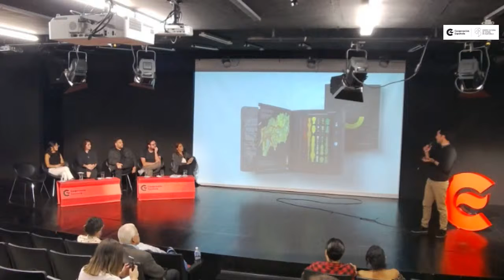Ciudad Barranco, renacer desde la naturaleza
Este conversatorio se plantea como un espacio para reflexionar desde diversas perspectivas y especialidades sobre la posibilidad de los barrancos como vías innovadoras capaces de transformar la ciudad, convirtiéndose en espacios más sostenibles y dignos para vivir.

Participan: Melanie Ford (antropóloga), Vivian Hurtado (Ing. ambiental), Ninotchka Matute (arquitecta), Andrés Prera (arquitecto), Gabriel Rodríguez (artista) y Jorge Villatoro (arquitecto).